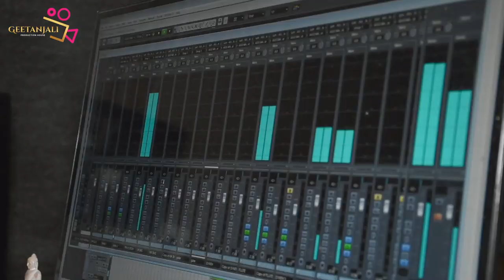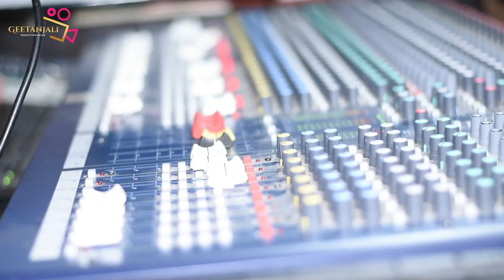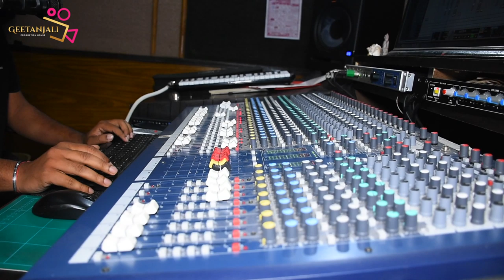Jaanu Jaanu Boli | Kundal K Chhura | New Sambalpuri Studio Version | Geetanjali Production House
Jaanu Jaanu Boli New Sambalpuri Studio Version 2020

• Singer - Kundal K Chhura

• Lyrics - Papu Bhai

• Producer - Dillip Nayak

• Camera - Prashant & Bhujabal

• Poster - Deepak Maharana

• Banner - Geetanjali Production House

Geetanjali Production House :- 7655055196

ଏହି Song ଟି ଯଦି ଭଲଲାଗିଥାଏ ତେବେ ଆମ Channel କୁ Like ଏବଂ Share କରନ୍ତୁ I ଆମ ସହ ଯୋଡିହୋଇ ରହିବା ପାଇଁ ଏବଂ ନୂଆ ନୂଆ video ର Notification ପାଇବା ପାଇଁ "Geetanjali Production House" ର YouTube Channelକୁ Subscribe କରନ୍ତୁ ଓ Bell 🔔 ର Button ନିଶ୍ଚୟ ପ୍ରେସ୍ କରନ୍ତୁ I Thank U I